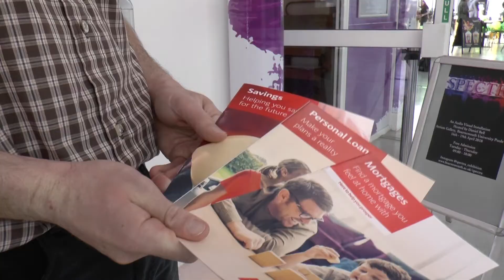How to become a first time buyer: advice from one millennial to another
Being able to buy your own home is becoming increasingly difficult. So we've gathered some top tips on how to get on the property ladder from a millennial home buyer.